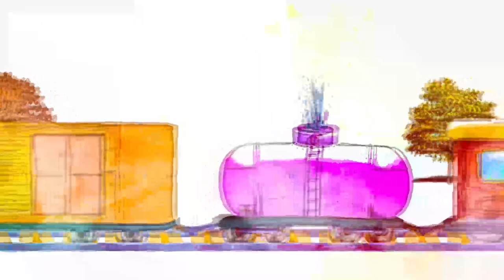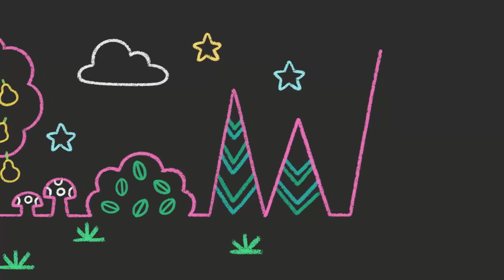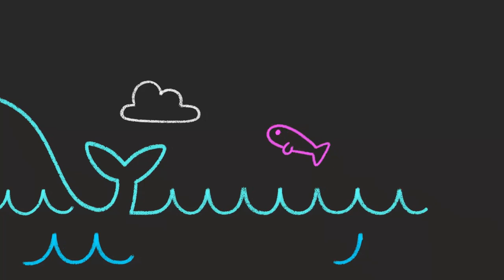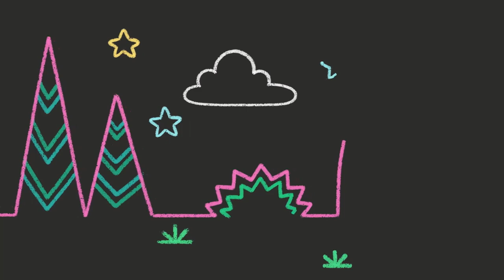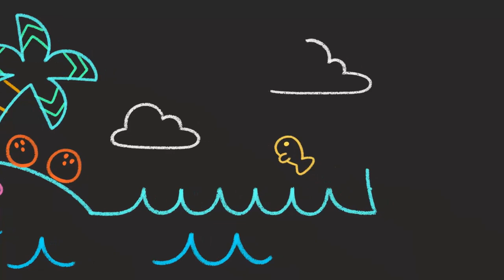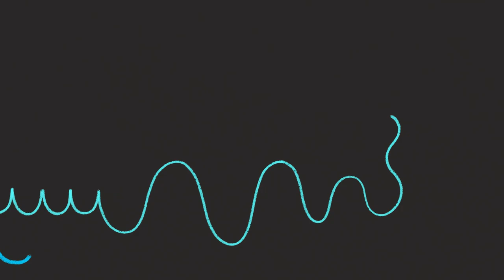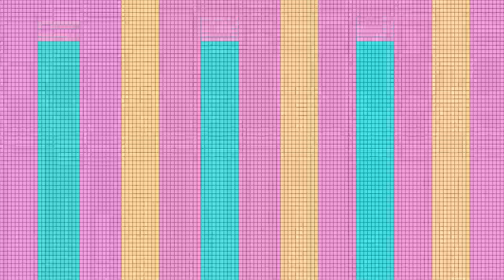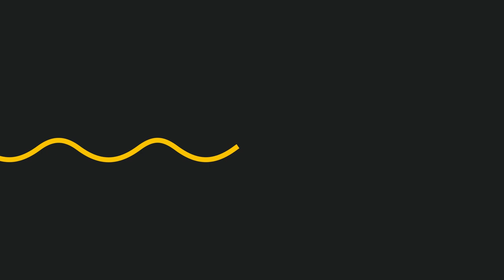Baby Sleep Music | Schubert Cradle Song + More | Mother Goose Club Lullaby